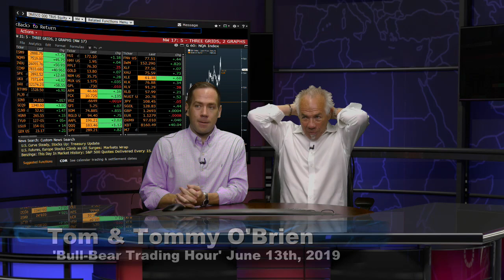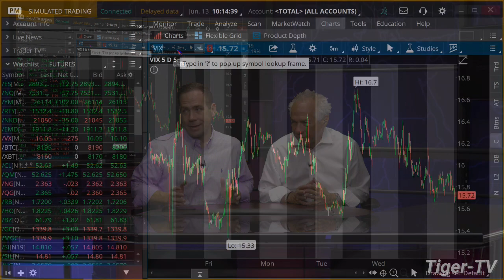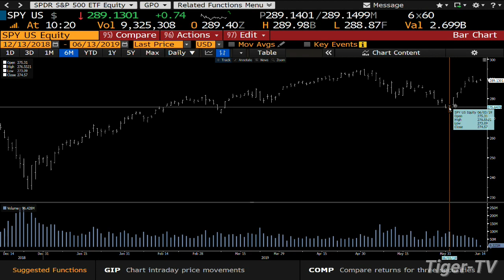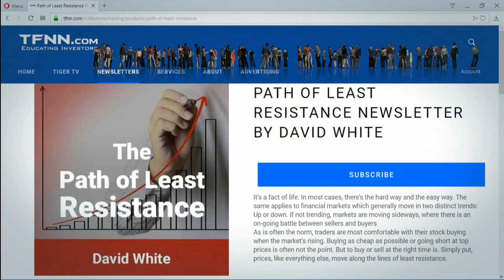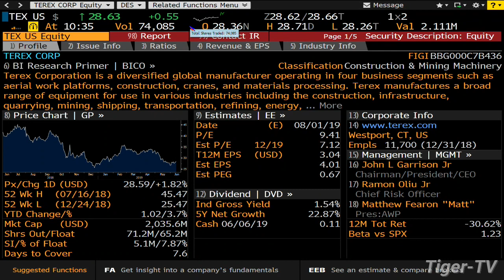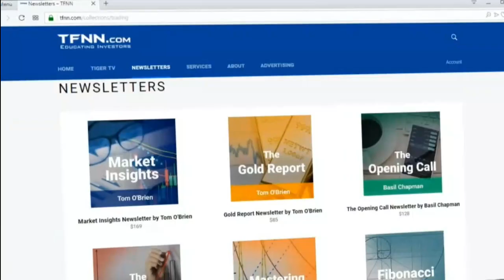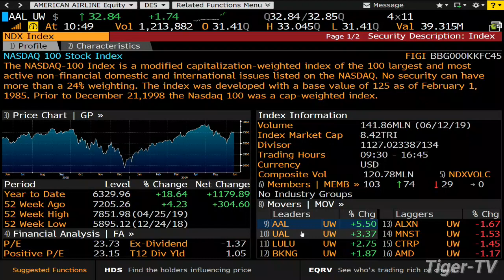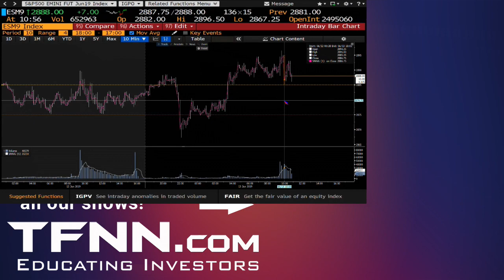June 13th, Bull-Bear Trading Hour on TFNN - 2019